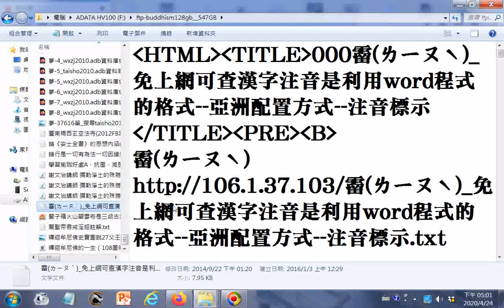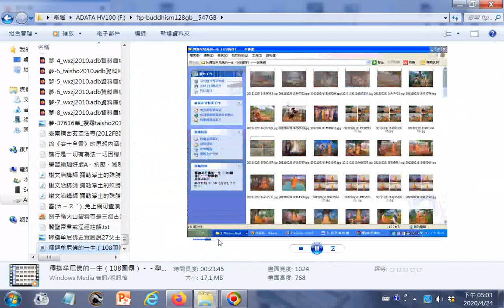瀏覽_關聖帝君戒淫經註解_+臺南楠西玄空法寺(2012FB宮廟之旅網頁提供)+論《安士全書》的思想內涵(曾琦雲居士述)+諸行是一切有為法一切因緣所生法_20141014如崑法師弘法講解瑜伽師地論...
103TV法界衛視臺_諸佛成佛之偈語：諸行無常，是生滅法，生滅滅已，寂滅為樂。+學習瑜珈好處A．抗壓、減壓、治憂鬱症、躁鬱症、失眠、自律神經失調等+釋迦牟尼佛的一生（108圖傳）－－學佛網_無聲